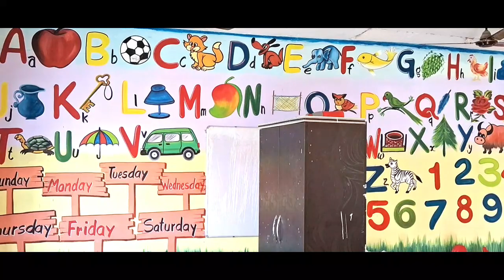school painting || nursery classroom decoration || School cortoon painting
kids
school
123go
funny
tricks
hacks
123 go
kids cartoon
preschool
comedy video
kids videos
troom troom
shorts
diy
friend
for kids
tips
fun
funny video
friends
2d cartoon
cartoons
hair
best shorts
life hacks
for parents
food
parents
troomtroom
rich vs broke
kids play
toddlers
videos for toddlers
humor
kids stories
youtube shorts
kindergarten
123 go! shorts
kids animation
video for kids
cartoon
123
how to
dye hair
pricess pari
school wall painting
paris lifestyle
paris lifestyle new videos
howto
crafts
paris lifestyle shorts
paris lifestyle funny video
life hack
paris lifestyle videos
easy
short video
tutorial
relatable
comedy
cartoon for kids
funny situations
painting
children
memes
makeover
challenge
wednesday
slow seline
123 go! kevin
123!kevin
123gokevin
amazing
cartoon network
beauty
broke
camping
primary school wall painting
girl
ideas
kevin
parent
parenting
photo
poor
rich
animation meme
rich vs poor
short
smart
smart tips
summer hacks
teens
wow
bus
drawing
best kids stories
family video
kids education
kids entertainment
learning videos
pit penny
sam animation
toddler
toddler videos
school bus
shortsindia
drawing challenge
hulk monster school
spider man monster school
teacher herobrine
superhero monster school
monster school new episode
monster school video
monsterhoch
モンスター・ハイ
monstre élevé
怪獸高中
школа монстров
zombie george
zombie george channel
zombie george monster school
monster school minecraft animation
minecraft animation
monster school animation
minecraft
monster school
glass painting
paint lesson
cartoon drawing
boy drawing easy step by step
boy drawing simple
shinchan friend drawing
shinchan family drawing
shinchan mom drawing
very easy boys drawing
boy drawing easy
boy drawing
how to draw shinchan friend bo drawing
shinchan friend drawing
bo drawing very easy
bo glass painting
bo drawing
vehicle cartoon
truck cartoons
truck cartoon
sing-along
online school
moonbug kids
learning
learn numbers
learn colors
kids learning videos
go buster
educational videos for kids
education
children learning
cartoons for kids
buster the bus
buster
blippi videos
blippi vehicles
blippi toys
blippi fire truck
blippi excavator
blippi dinosaur
blippi
comics
bill blackbeard
art
comic strip
news
cbs news
cbs sunday morning
for children
educational animation
educational fun game
educational game
learning for kids
kitten learning
kitten school day
kitten first school day
little kitten at school
little kitten adventure
little kitten
educational little kitten adventure meow - cartoon cat and educational school games for children
kitten adventure
animated kitten adventure
buckle up
how to conduct in the bus
safety rules
trapped in the buspranksfastanime bus and kids